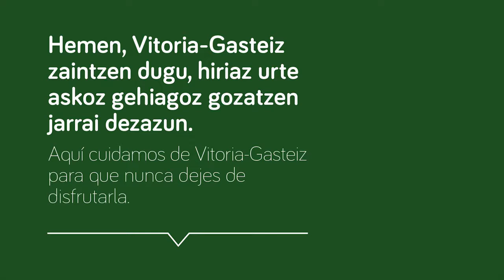Proyecto de reduccin de consumo de envases en alojamientos tursticos de Vitoria Gasteiz